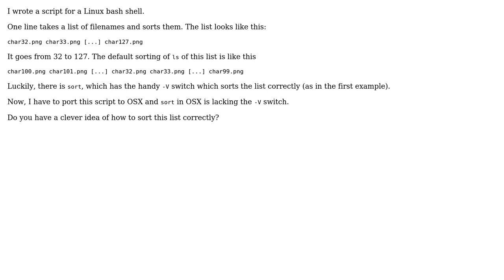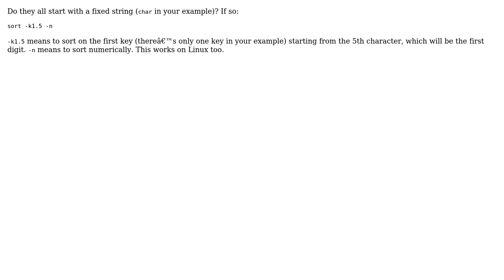How to do `sort -V` in OSX?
With thanks & praise to God, and with thanks to the many people who have made this project possible! You are responsible for your own actions.